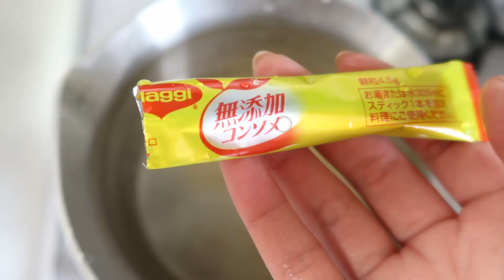What I eat in a day #1 今日のMIYU飯 簡単美肌レシピ | LIFE OF MIYU